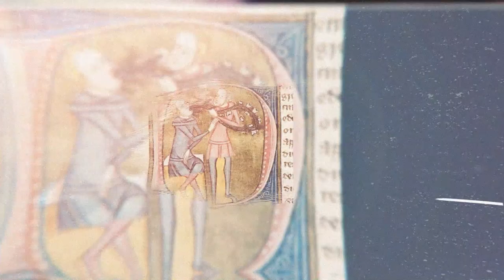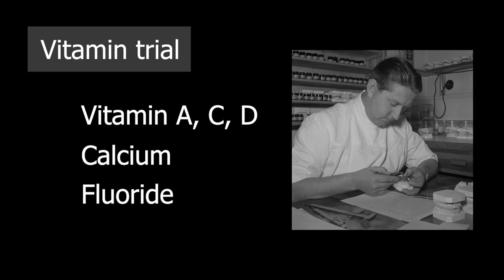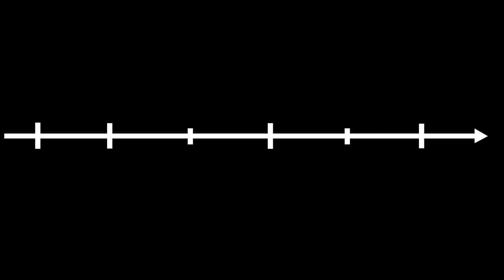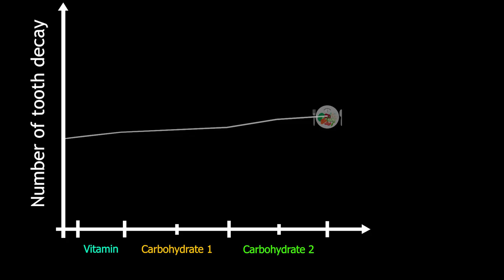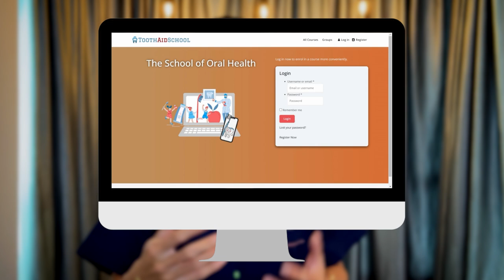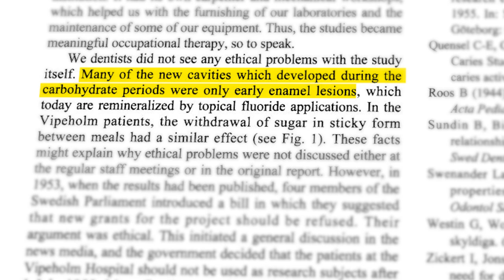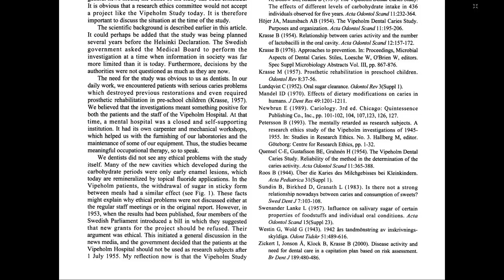Sugar's Dark Secret in Causing Cavities! - Shocking Vipeholm Experiment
Explore the groundbreaking Vipeholm Experiment of 1947 conducted at the Vipeholm Mental Hospital in Sweden, which unveiled the shocking link between sugar and tooth cavities. This tragic yet pivotal experiment involved feeding patients various forms of sugar, leading to widespread tooth decay among participants.

Despite its ethical controversies, the Vipeholm Experiment played a crucial role in unraveling the mystery behind tooth decay, highlighting sugar as a significant contributor. It then paved the way for investigations into how tooth decay works, ultimately leading to game-changing ways to keep those cavities at bay.

Join us as we uncover the shocking truth behind this historic experiment, its impact on understanding tooth decay, and how it shaped the way we protect our smiles today!

00:00 Introduction
01:02 Theories of Tooth Decay
03:28 Vipeholm Experiment
08:01 What happened to the Participants?
09:27 The Proven Culprit - Sugar
10:51 Ending

Attribution
✅ Jaroslav A. Polák from Brno, Czech Republic, CC0, via Wikimedia Commons
✅ Pictures from the Living History Forum
✅ Pictures from the Internet Archive
✅ Sound effects from Mixkit and Zapsplat

References:
1. Vipeholm Dental Studies - A Review and Analysis (2019). World Journal of Advance Healthcare Research.
2. The Vipeholm Dental Caries Study (1954). Acta Odontol. Scand.
3. The Caries Phenomenon: A Timeline from Witchcraft and
Superstition to Opinions of the 1500s to Today’s Science (2010). International Journal of Dentistry.
4. The Vipeholm Dental Caries Study:
 Recollections and Reflections
50 Years Later (2001). Journal of Dental Research.